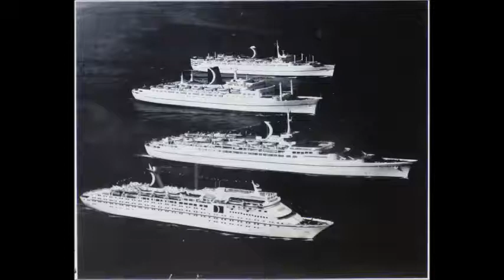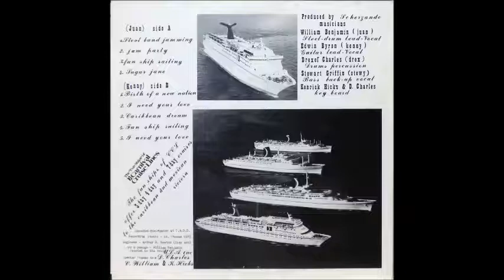Scherzando - Fun Ship Sailing [1980s Steel-drum Funk Cruise Lounge]